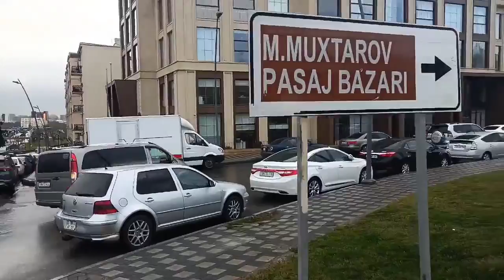Təcili; Bakıda qəza, Avtobus 5 maşını bir birinə vurub